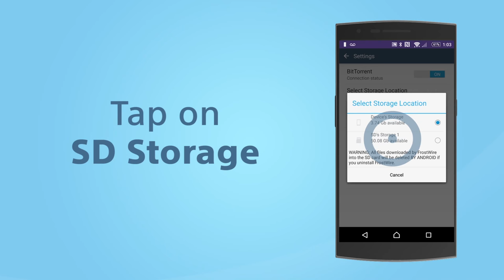How to save FrostWire for Android downloads to SD Card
This video will show you how save files downloaded with FrostWire for Android directly to your SD Card.

This tutorial works for both FrostWire Plus and FrostWire Basic.

▶▶NOTE◀◀ If you save your downloads to SD Card with any app and then uninstall that application, Android - your operating system - will delete all those files when deleting the application files. This is how Android cleans up after apps, and not FrostWire's 'design' or 'bug'. There is no workaround for it.

Remember you can always move your files right after downloading or before uninstalling the app using your regular file explorer. Here is the tutorial

FROSTWIRE PLUS vs FROSTWIRE BASIC
FrostWire Plus is the fully featured FrostWire version with YouTube, SoundCloud and BitTorrent available and FrostWire Basic is the BitTorrent only version available from Google Play. [Due to Google Rules we cannot distribute FrostWire Plus via the Google Play Store]

NEED SUPPORT?
YouTube or Google Play comments and ratings don’t give us the opportunity to help you and fix the issue!